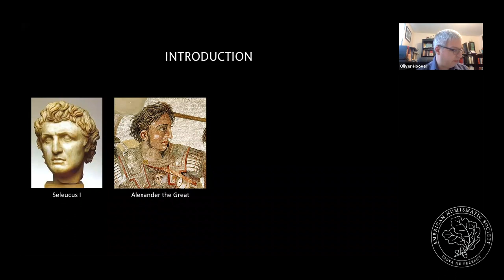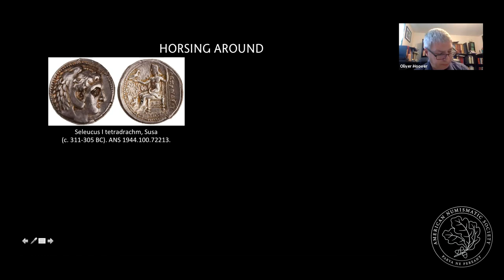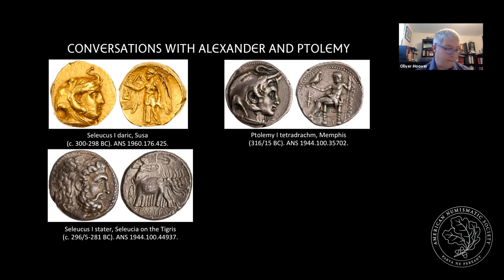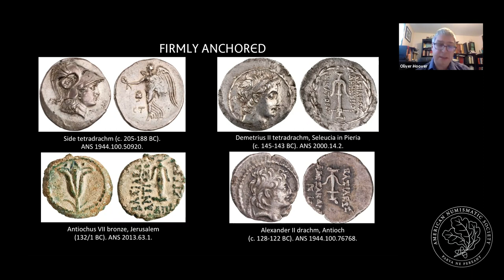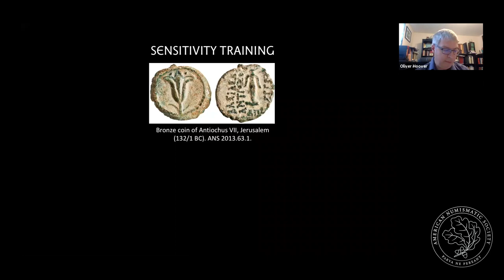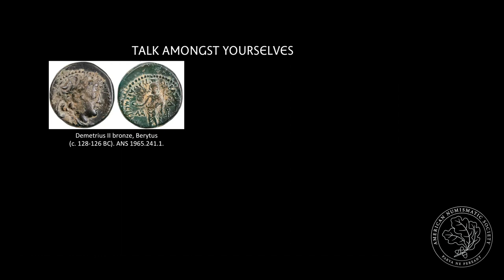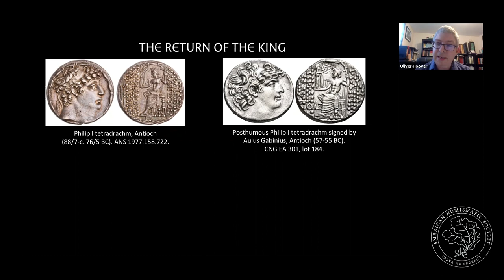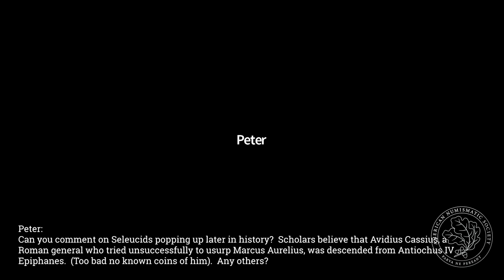Stories and Conversations as Recorded on Seleucid Coins—Oliver Hoover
Money Talks

Couched as a bedtime story, this talk highlights the relationship between the political mythology of Seleucus I as recorded in ancient texts (Appian, Justin, Malalas) and the development of early Seleucid coinage, especially those related to the anchor, Apollo, and horned horse. This is followed by a discussion of the use and reuse of related types and stories by subsequent members of the Seleucid dynasty and successor states as a means of illustrating legitimacy. Treatment is also given to a developing conversation/negotiation of power visible on the coins between both the city and the Seleucid king and the influence of indigenous non-Greek peoples on the later coinage.
This installment of our Money Talks series was originally broadcast on 6/6/2020